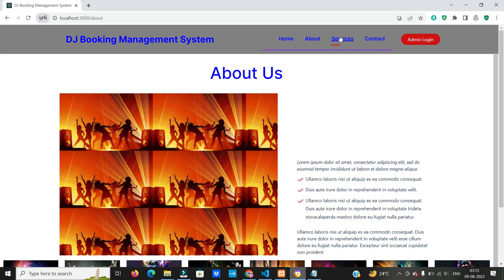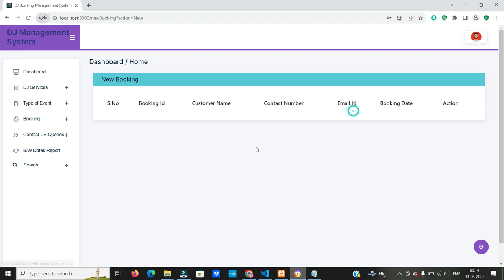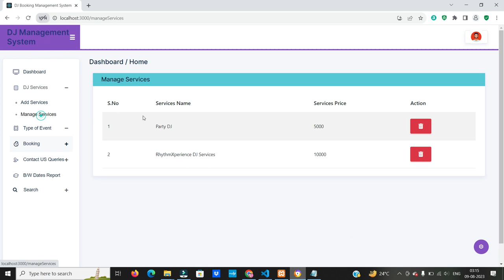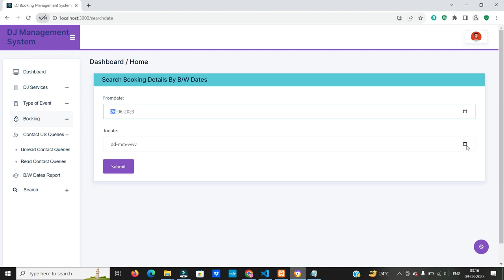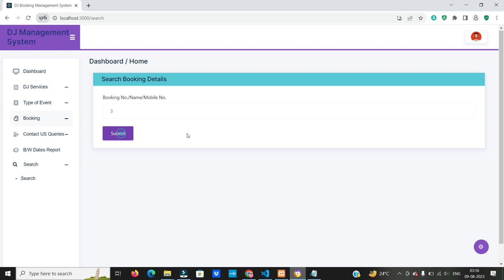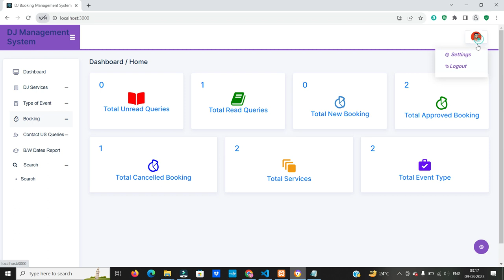DJ Booking Management System using React JS, Node JS and MYSQL